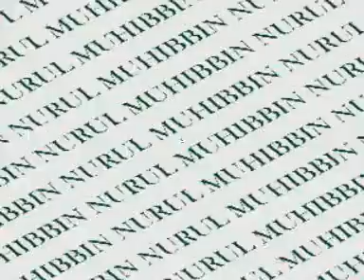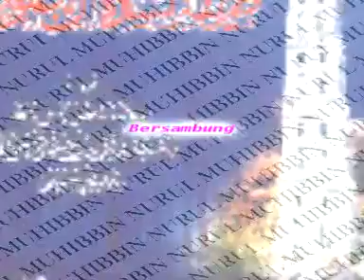42 ALMANHAJUSSAWWY ASY SYADZILY 1 oleh KH. MUHAMMAD BAKHIET